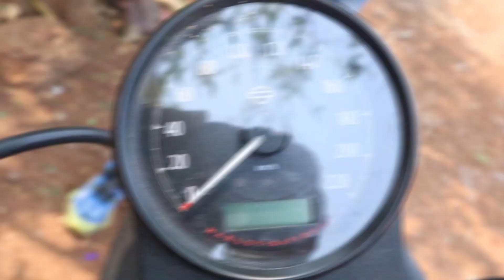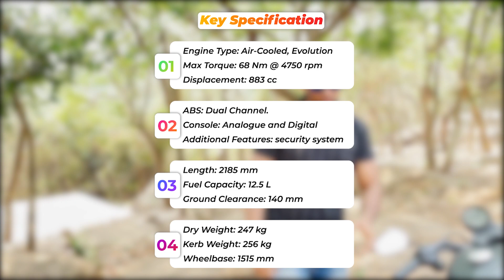Love at first sight 😍 | Harley Iron-883 Honest review | Test drive impressions| Hindi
Namaskar Bhonsoria Family Here is a video ON Harley Iron 883 Honest review
Watch the video and let us know your feedback.